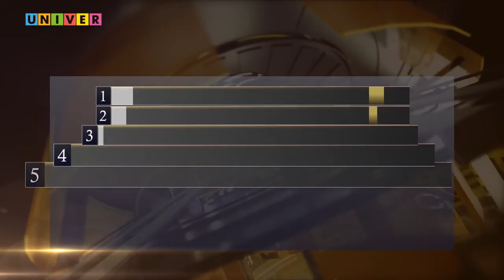КФУ - лидер спартакиады по мини-футболу! | Неделя спорта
В спартакиаде вузов республики татарстан в данном виде спорта сборной кфу пока нет равных, две победы подряд. Третий матч юлбарсы проводили со сборной КНИТУ. Продолжилась ли победная серия федералов расскажет Наталья Жирнова.